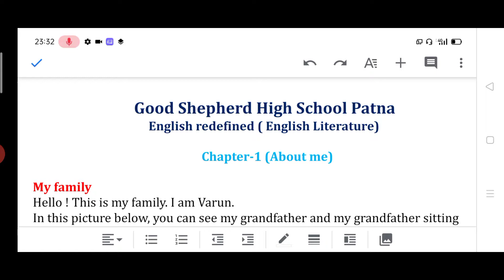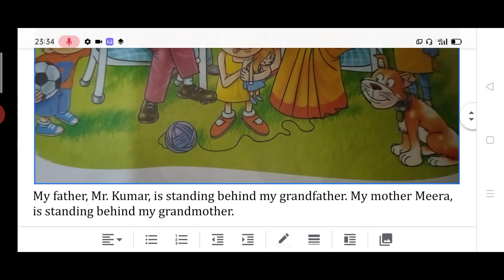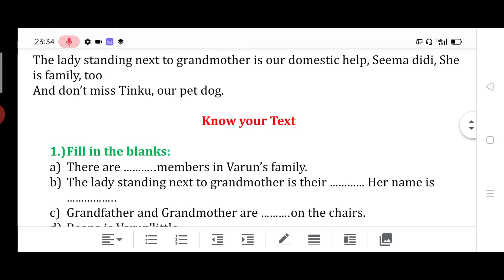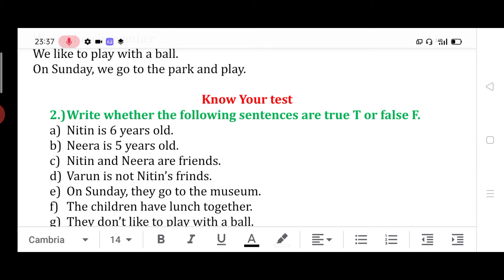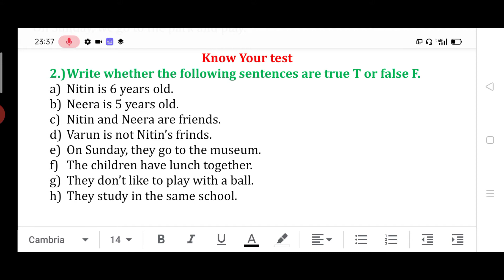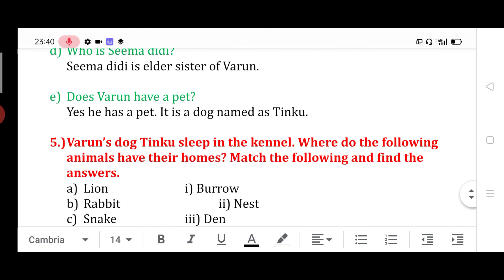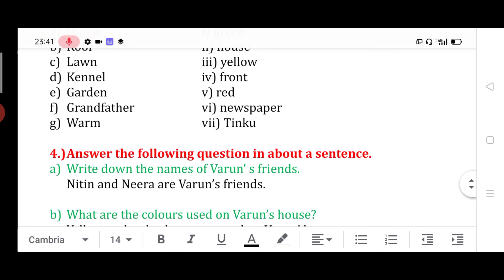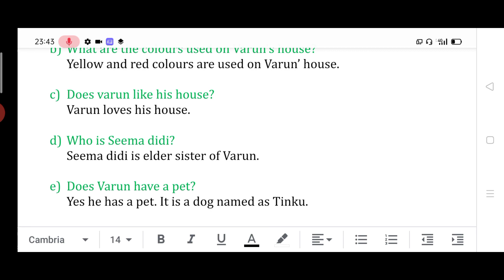Class-1 || English Redefined || Chapter-1 || about me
Class-1 English Redefined chapter-1 about me summary with questions and answers.